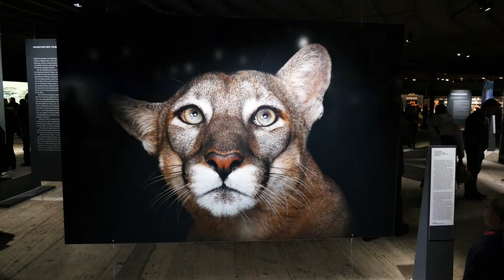Gasometer Oberhausen (Wunder der Natur)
Neulich in Oberhausen
Ausstellung Wunder der Natur mit tollen Aufnahmen im Gasometer.